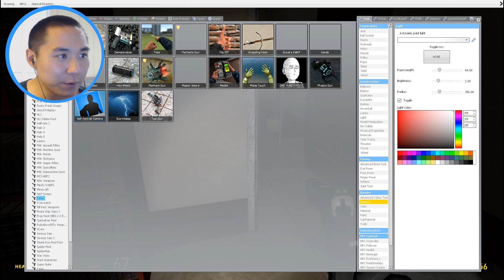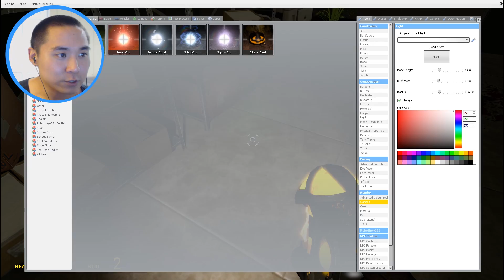GHOST ANIMATRONIC CAUGHT IN HALLWAY! (Gmod FNAF Sandbox Funny Moments) Garry's Mod